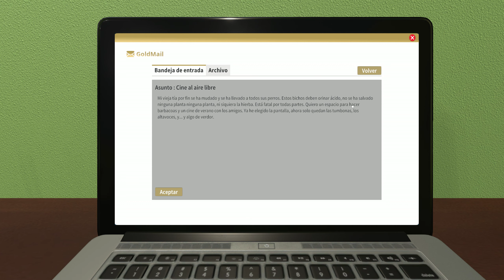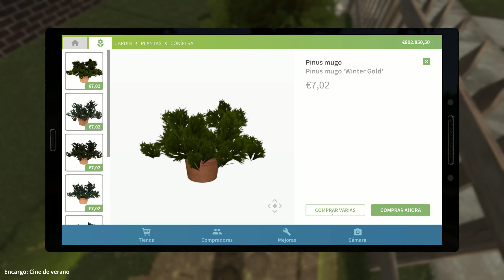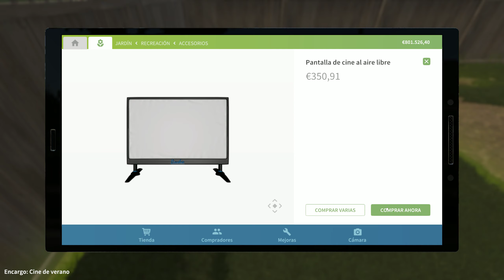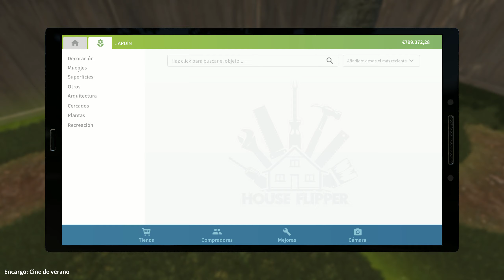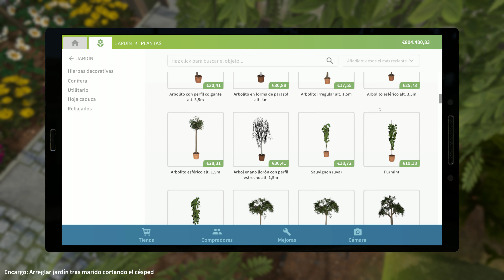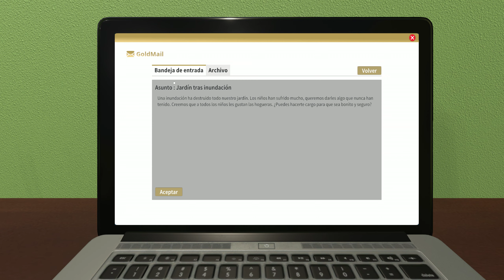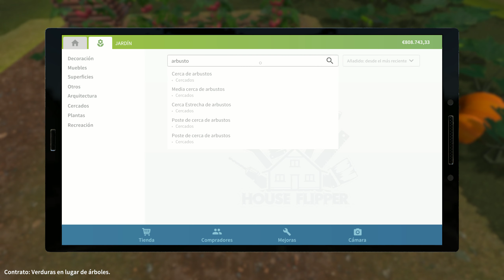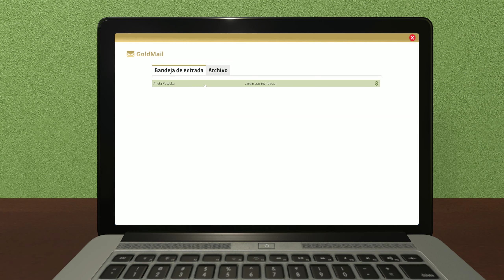Creo Un Cine De Verano En El Patio | #51 House Flipper